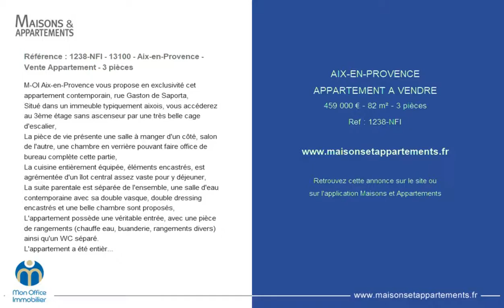AIX-EN-PROVENCE - APPARTEMENT A VENDRE - 459 000 € - 82 m² - 3 pièces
Référence : 1238-NFI

Référence : 1238-NFI - 13100 - Aix-en-Provence - Vente Appartement - 3 pièces
M-OI Aix-en-Provence vous propose en exclusivité cet appartement contemporain, rue Gaston de Saporta,
Situé dans un immeuble typiquement aixois, vous accéderez au 3ème étage sans ascenseur par une très belle cage d'escalier,
La pièce de vie présente une salle à manger d'un côté, salon de l'autre, une chambre en verrière pouvant faire office de bureau complète cette partie,
La cuisine entièrement équipée, éléments encastrés, est agrémentée d'un îlot central assez vaste pour y déjeuner,
La suite parentale est séparée de l'ensemble, une salle d'eau contemporaine avec sa double vasque, double dressing encastrés et une belle chambre sont proposés,
L'appartement possède une véritable entrée, avec une pièce de rangements (chauffe eau, buanderie, rangements divers) ainsi qu'un WC séparé.
L'appartement a été entièrement rénové, et propose des prestations aux gouts du jour, aucuns travaux ne sont à prévoir !
Plafonds à la française, parquet massif dans tout l'appartement lui donnent un côté très chaleureux, alliés une ambiance chic et moderne.
L'adresse du bien, la vidéo de visite virtuelle et toutes les informations financières sont disponibles en ligne sur le site de Mon Office Immobilier avec la référence 1238-NFI (Lien direct sur les photos)
À votre service : Nicolas FILLAUD - 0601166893
Référence annonce : 1238-NFI
Le prix indiqué comprend les honoraires à la charge de l'acheteur : 4.32% TTC du prix du bien hors honoraires qui est de : 440 000 €
Environ 1 368 € de charges annuelles de copropriété.